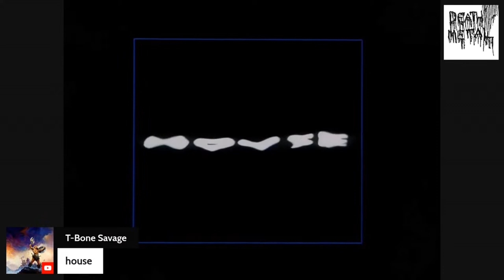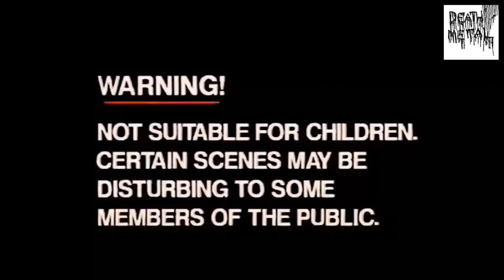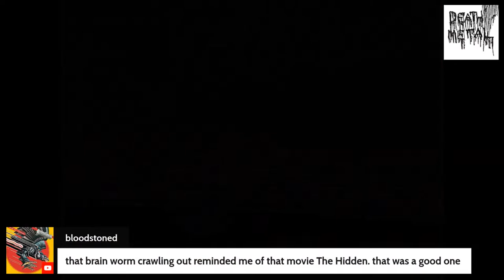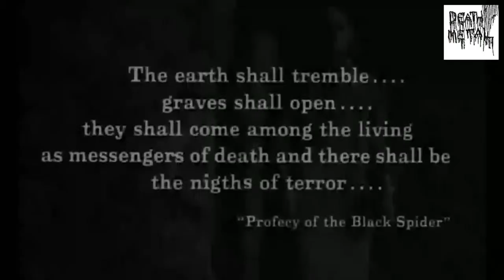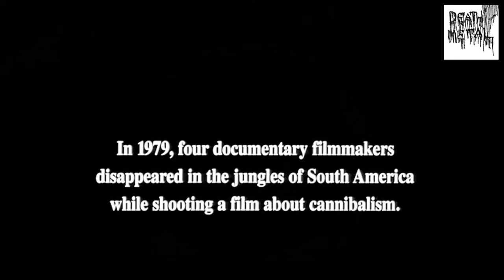Death Metal Podcast - Hellride Towards Halloween Live Horror and Death Metal for Evil Season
0:00 Intro
0:01 - Beyond The Door
3:33 - Abby ( trailer )
5:45 -  Eviscium - Live Oct 2023
13:40 - Death Metal Podcast Halloween Pre=pre=pre=ual Intro of demonic force and lust
14:51 - Beyond The Door 2 / The Dark -  TV spot
15:16 - Necrophagia
20:25 -  Horror Beyond all recon and unprepared host
22:22   - VHS Panic times for USA with Barb
23:07 -  Ascend Dead  " Abhorrent Manifestation  "   track
27:31  - Ostermontag    1991    clips
29:00 - German Gore Film chat
32:35 - Profondo Russo Film Daemonia
            - Dawn of the Dead - cover by Daemonia
43:53 - Morte Macabre ( rare Live clip )
49:45 - Cermonium " A Fading Cry For Repentance "  from Rehearsal demo 1992
55:48 - House ( Japan ) Trailer 1977

 1:02:51   Alucarda - Occult scene